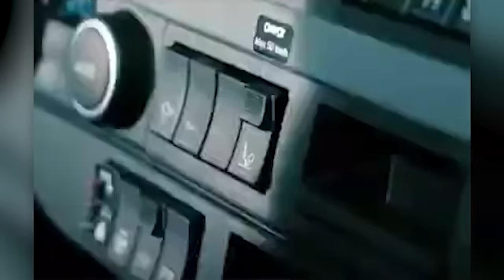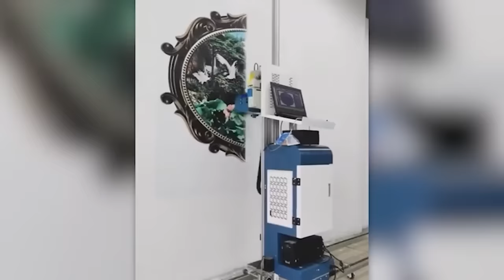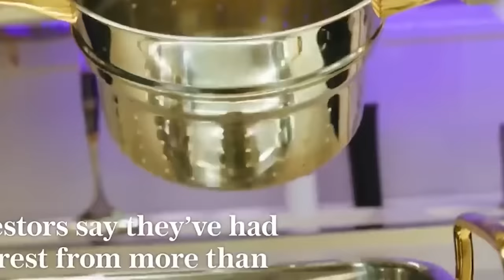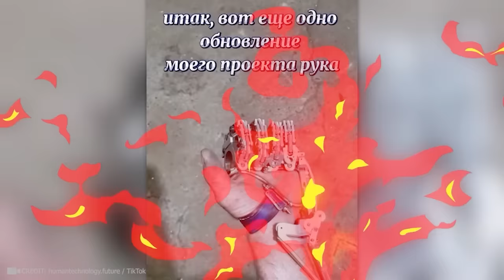Inventos asombrosos que están a otro nivel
En nuestro mundo moderno, cada día hay nuevos inventos que hacen la vida más fácil e interesante. ¡Pero algunos de ellos son tan asombrosos que te dejan sin aliento! Prepárese para una recopilación de algunos Inventos asombrosos que están a otro nivel y que sorprenderán incluso a los espectadores más experimentados.